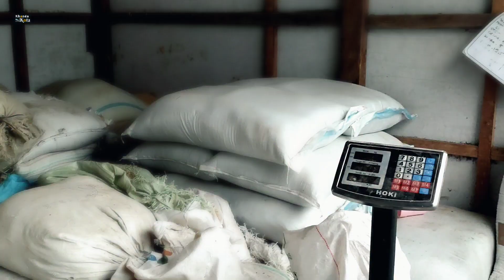Peternak Milenial, Penggemukan kambing 3 bulan panen Pakan fermentasi jadi andalan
Cara Ternak Kambing Tanpa Ngarit Modern Yang Menguntungkan Dengan Pakan Fermentasi
CARA TERNAK KAMBING TANPA NGARIT, TANPA ANGON, DAN TANPA BAU, 3 BULAN  bisa MENGUNTUNGKAN

CARA TERNAK KAMBING TANPA NGARIT,

Ternak kambing jadi salah satu pilihan usaha bagi masyarakat Indonesia karena memiliki keuntungan yang cukup besar. bisa juga memulai dengan modal kecil-kecilan untuk beternak.

Berikut akan memberikan tips dan trik Cara ternak kambing agar bisnis kita makin menguntungkan!

1. Kandang yang Ideal

Bayangkan jika kita tinggal di rumah yang sempit, pengap dan gelap alias tidak terkena sinar matahari. Pasti rasanya enggak nyaman dan bikin penyakit silih berganti . Nah, salah satu tips utama dalam memelihara kambing adalah manajemen kandang yang baik.

Salah satu keuntungan ternak kambing ini adalah ukuran kandang yang tak terlalu besar. Jadi,  bisa membuat kandang kambing berukuran 3 X 1,5 meter bisa dipakai untuk 10 ekor kambing. Dengan demikian, pemeliharaan kambing pun jadi lebih mudah.

Dengan kandang yang minimalis ini, ruang gerak kambing terbatas dan bisa mempercepat penggemukan.

2. Lakukan Perawatan Kandang Kambing

Kita bisa memilih kandang dengan jenis panggung. Dengan kandang panggung ini, ternak kambing jadi lebih sehat karena kebersihannya yang terjaga. Soalnya kotoran dan air kencing langsung jatuh dan membuat kandang jadi kering. Selain itu, kambing pun juga lebih aman karena terhindar dari hewan liar.

3. Pilih Bibit Kambing Berkualitas

Beberapa cirinya yaitu umurnya lebih dari delapan bulan, berbulu mengkilap, mata jernih  bersinar, badan panjang, tegap dan sehat. Bibit kambing jantan lebih diutamakan.

Untuk mengetahui jenis kambing unggulan, kamu bisa memilih beberapa jenis kambing ini:

Kambing Kacang
Merino
Kambing Etawa
Garut
Kambing Jawa Randu

4. Berikan Pakan Kambing Terbaik

Untuk membuat fermentasi pakan kambing, caranya juga mudah. Sebab kita bisa mendapatkannya dari limbah pertanian atau limbah organik dari sekitar lingkungan kita. Beberapa sisa limbah pertanian itu seperti kulit kopi, jerami, kulit buah kakao, daun singkong, tebon jagung dan masih banyak lagi.

5. Pemeliharaan Ternak Kambing

Lakukan pemeliharaan dengan manajemen yang baik dari pemberian pakan, perawatan ternak, dan jaga kesehatan ternak kambing.

Kamu harus memberikan pakan dengan frekuensi yang tepat dan rutin. Pemberian pakan di berikan pada pagi dan sore hari, Pemberian pakan teratur dan konsisten akan berpengaruh pada hasil penggemukan.

6. Perhatikan Masa Panen Saat Kambing Siap Jual

Kamu mesti memperhatikan masa panen saat kambing sudah siap untuk dijual. Nah, salah satu kelebihan dari ternak kambing ini adalah masa panen yang cukup singkat yaitu hanya 90 hari alias tiga bulan saja.

Tonton Juga Vidio dari Khanda Bis kota link di bawah ini :
Geger Geden

Comboran Hemat hanya 1rb/ ekor

Untung Man ternak kambing apa domba